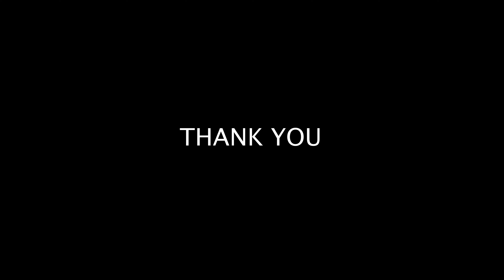GIIS/2023-24/GENEX- Mr.George Gabrielle (Gabe)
Our Guest Speaker, Mr. George Gabrielle (Gabe) has spent nearly 17 years as a contractor for NASA, serving as an Engineering Programmer at the Kennedy Space Centre. His expertise and significant interaction with children have earned him recognition for inspiring young minds in the field of space exploration. In collaboration with Genex Space, we had an enlightening session on Space.